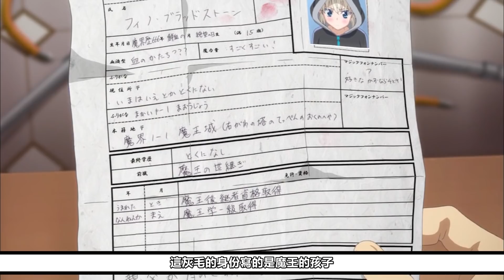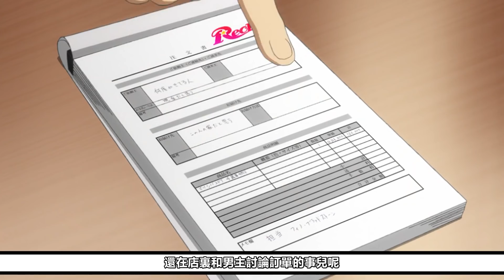勇者扮兔女郎打工，魔王穿泳裝帶貨？史萊姆觸手怪又又又又又來了！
好看好看好看好看！！放心追番

►鈴鐺也別忘了開哦！

This channel is dedicated to recommending and rating anime, manga, and games.
We acknowledge and deeply respect that some of the content (copyrighted material) recommended and rated on this channel belongs to the creator (copyright holder) and is not intended to be infringed.

このチャンネルは、アニメ・マンガ・ゲームのおすすめ・評価をする専門チャンネルです。
当チャンネルで推奨・評価されているコンテンツ（著作物）の一部は、制作者（著作権者）に帰属するものであり、侵害を意図したものではないことを認め、深く尊重します。
何らかの権利を侵害していると思われる場合は、すぐにご連絡ください。